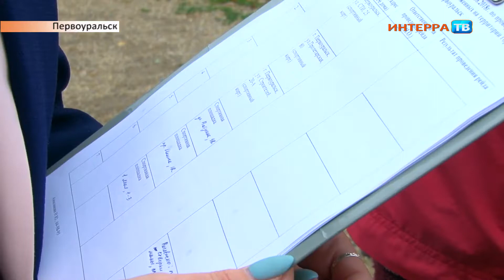Рейд по детским площадкам 23 08 18